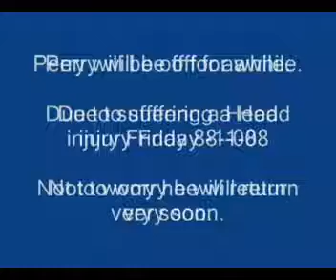Attention Everyone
Perry's Acoustic Originals